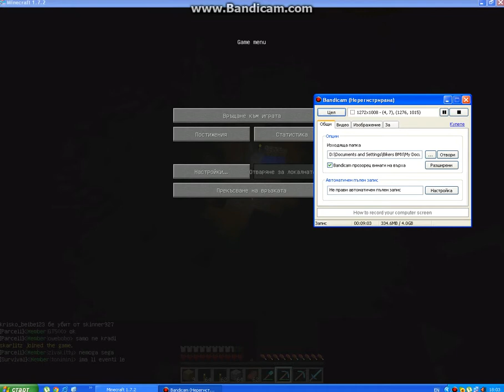Minecraft survival part 2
Ime Ironcraft.bg